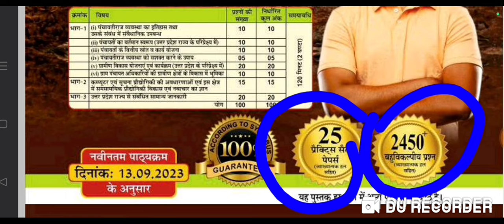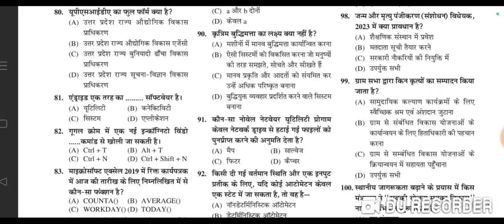VDO RE EXAM RESULT TODAY || VDO RESULT BIG NEWS || VDO RESULTS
UPSSSC VPO EXAM 2024
BEST PRACTISE SETS BOOK

upsssc vdo reexam
upsssc vdo reexamlatestnews